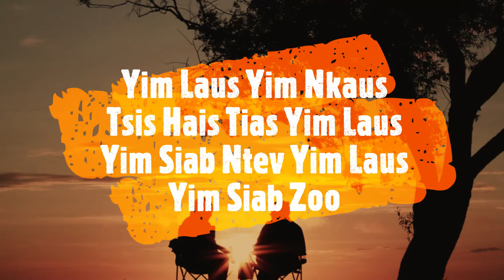Yim Laus Yim Nkaus Tsis Hais Tias Yim Laus Yim Siab Ntev Yim Laus Yim Siab Zoo